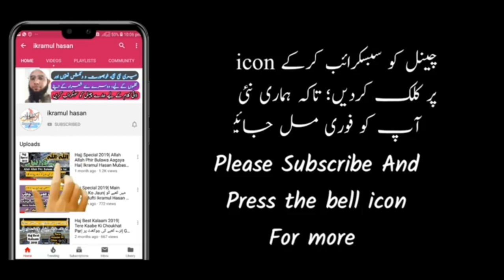Reject CAA NRC NPR|| Kaale Bil Ko Karenge Na Tasleem Hum|| Fuzail Ahmed Nasiri|| Hafiz Habeebullah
Kaale Bil Ko Karenge Na Tasleem Hum

Vocals: Moulana Fuzail Ahmed Nasir
Voice In charge Of education: Jamiya Imam Mohammad Anwar Shaah Kashmeeri, Deoband, UP.

Vocals: Hafiz Habeebullah, Jagtiyal, T.S.

Label: Ikramul Hasan

Editing: Muazzam Ali

Note: Agar aap bhi apna naya kalaam or naathen dusre logoun tak pahonchana chahte hain to Hum se raabta karen 👇 👇 👇

↠If any of the owners Have a problem With Your pictures and videos please Send me message, I'll remove them.

Don't send "STRIKE" our channel